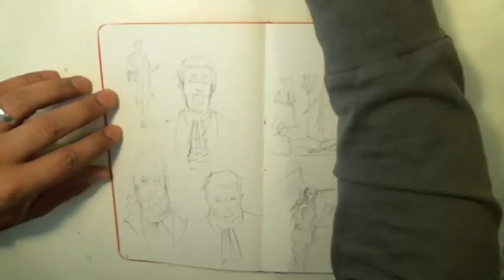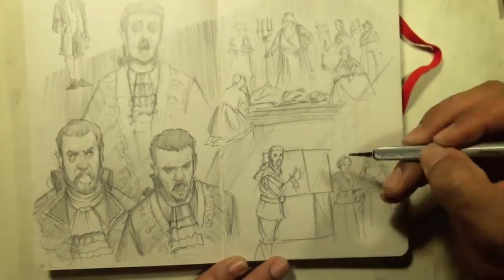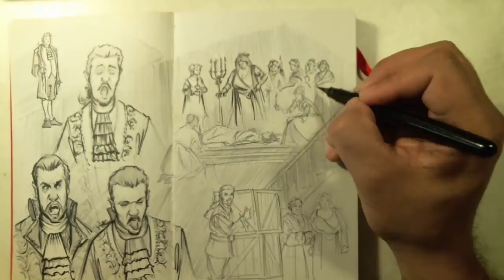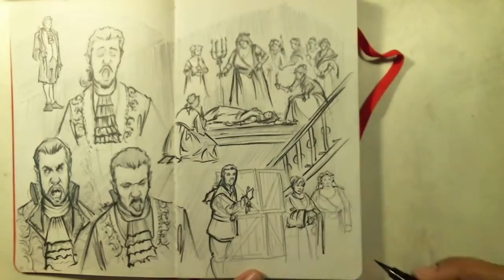Graphite & Ink Sketch Process Video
Sped up video of a recent sketch. The layout and initial sketch was done during Comic Artist Night at San Diego Opera's Masked Ball dress rehearsal.